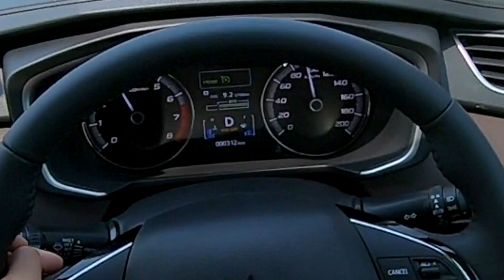ลองขับ Mitsubishi Xpander Cross ไหวมั้ย? สูงขึ้น 20 มิล เครื่อง 1.5 เกียร์ 4 สปีด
สวัสดีเพื่อน ๆ ชาว Cokey P และช่อง AutoStationTH ทุกท่านครับ โดยการีวิวแบบละเอียด ติดตามได้ที่ช่อง AutoStationTH ครับ